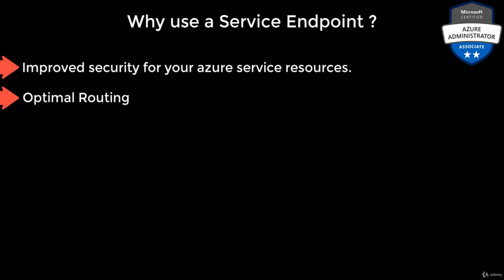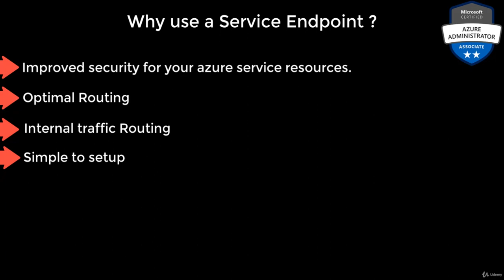5.12 - Why use Service Endpoints || Microsoft Azure Administrator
This Azure Administrator AZ-104 exam measures your ability to accomplish the following technical tasks:
1. manage Azure identities and governance,
2. implement and manage storage,
3. deploy and manage Azure compute resources,
4. configure and manage virtual networking,
5. monitor and back up Azure resources.

Candidates for this exam should have subject matter expertise in implementing, managing and monitoring an organization’s Microsoft Azure environment.

Responsibilities for this role include implementing, managing, and monitoring identity, governance, storage, compute, and virtual networks in a cloud environment, plus provision, size, monitoring, and adjusting resources, when needed.

By the end of this full course taught by an expert trainer, you will be ready to take the exam for the Azure Administrator Certification - and pass!